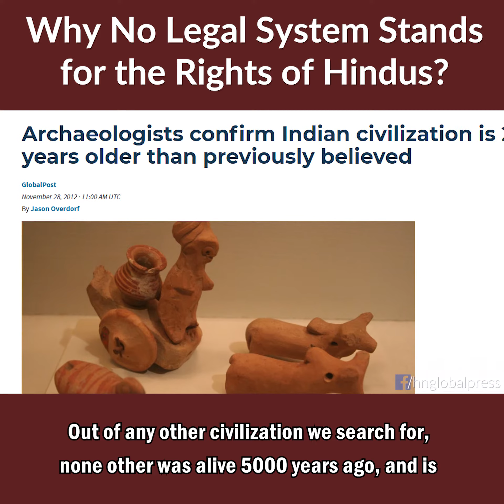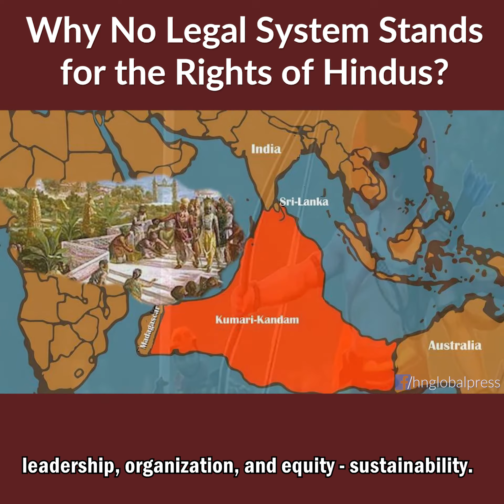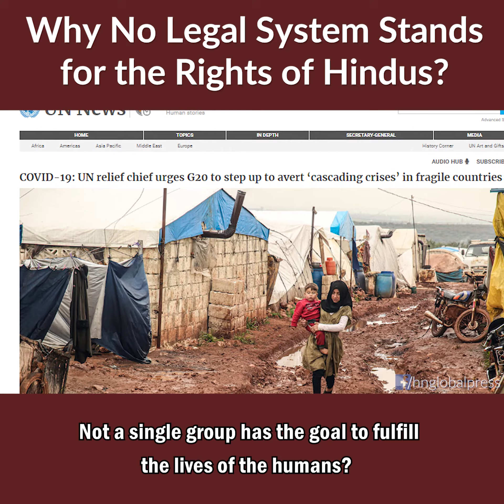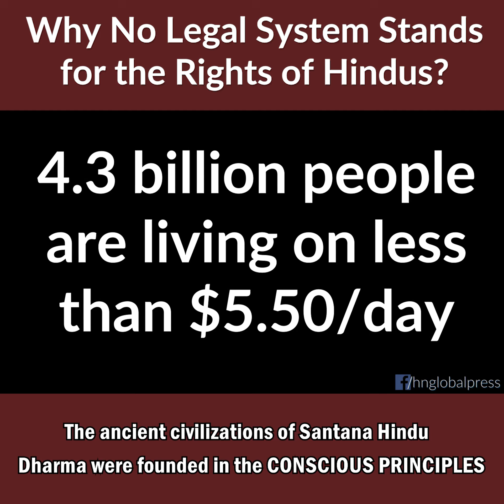Why No Legal System Stands for the Rights of Hindus?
One of the biggest conspiracies against human consciousness, actually, it is against just life being fulfilled.  The fulfillment of all life is simply in each one recognizing we are already fulfilled by life, realizing we are already fulfilled.

If we simply realize that life is very simple, that we are already fulfilled - then everything is completely finished.

Instead, we get caught up in feeling we can never be enough.

When we are left to fight for food, and shelter, simple education, cannot afford medical care - then we question our very right to exist.  We question if we have any value whatsoever.

The varnashrama dharma, subsequently re-written, re-defined, and forced upon Hindus in India as a “modernized caste system” was COMPLETELY ABUSIVE and a FALSE INTERPRETATION of Hindu social structure.

If we look simply, we all know Hindu civilization is the only civilization that existed more than 5000 years ago, and is still alive today.

Out of any other civilization we search for, none other was alive 5000 years ago, and is still living today.

The “Cultural Society” gatherings of Tamil Sangam has a written history going back 11,000 years.   11,000 years for a single lineage of the Hindu civilization is at least several times longer than most any other civilization we would name that has EVEN existed in the past 5000 years itself.
Hindu civilization is not just old, it is at least SEVERAL TIMES OLDER than any other civilization we can even study and learn about today.

What made it so strong?

One of the great strengths of this civilization that is the only one to stand for the past 5000 years, and documented by living institutions of today to go back even much further than 12,000 years, was the tremendous leaders it produced - and their great compassion and care for humanity itself.
Any civilization that thrived so long like the Hindu civilization is ABSOLUTELY UNPARALLELED by anything else known to humanity today, and it survived because of its tremendous leadership, organization, and equity - sustainability.

The great Enlightened Beings of Sanatana Hindu Dharma EMBODIED fulfillment in life - they radiated fulfillment and completion.  They were the epitome of fulfilling life’s purpose.  The fulfillment of all Life is simply to REALIZE we are ALREADY FULFILLED.  Each and every one of us carries the possibility of fulfillment and PURPOSE in life simply by RECOGNIZING we are ALREADY complete.

But we are born into a world where not a single COUNTRY CONSTITUTION, not a single country MISSION STATEMENT is to ensure fulfillment for all human beings.

200 recognized nations as countries and hundreds of “unofficial nations” - groups of people existing on the planet but not a single group of the 8 billion people works for the humans?  Not a single group has the goal to fulfill the lives of the humans?
Then what are the nations, countries working for?  If not for the humans then for who?

The ancient civilizations of Santana Hindu Dharma were founded in the CONSCIOUS PRINCIPLES of Vedas-Agamas.  They produced great ENLIGHTENED BEINGS who lead tremendous societies for many thousands of years because they were pro-humanity, life-positive, for-consciousness.

No country has that today.  Planet Earth does not have human success as a consolidated goal anywhere today.

The whole humanity needs a revival of conscious-based living, of consciousness-based societies.  Life provides everything we need for fulfillment, right now - but we have COMPLETELY LOST focus, knowledge, and even simple recognition of this basic fact of our everyday existence.
To learn more about the success of the ancient Hindu civilizations, and the need humanity has today for reviving the COMPLETE LIFE-POSITIVITY of by far the world’s oldest and most successful, and ONLY pro-human civilization model we know of today, go